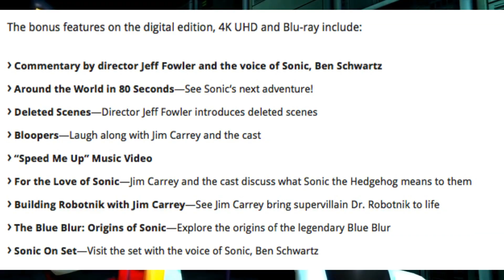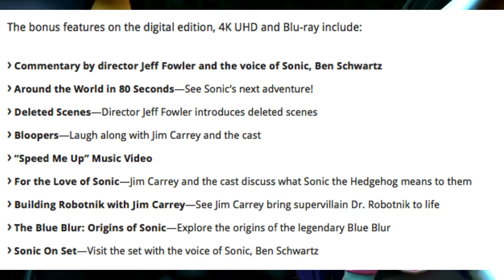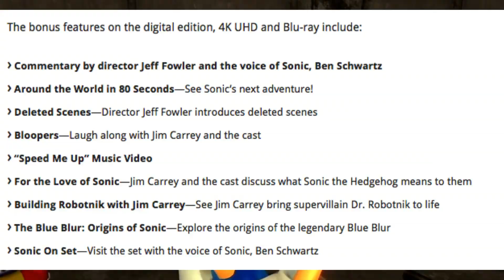WHAT TO EXPECT IN THE SONIC MOVIE SPECIAL FEATURES!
Welcome to the Ring Army!💫
Have a Chili Dog 🌭